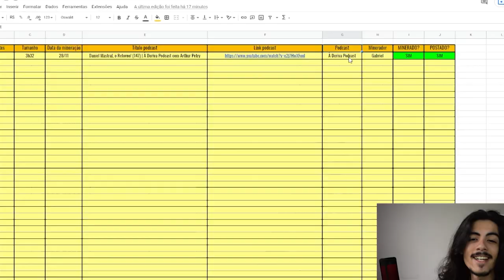ARTHUR PETRY GANHOU BAQUETA DO MARIO SCHWARTZMANN NO A DERIVA | TELEGUIADO CORTES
Arthur Petry fala sobre o presete inusitado que ganhou no programa. A história com a baqueta não é nova, mesmo assim ele pareceu não gostar

⬇ Teleguiado Cortes ⬇
    * Conteúdos Diários